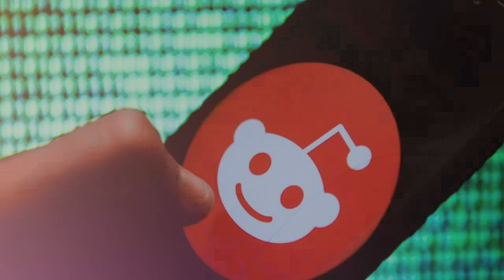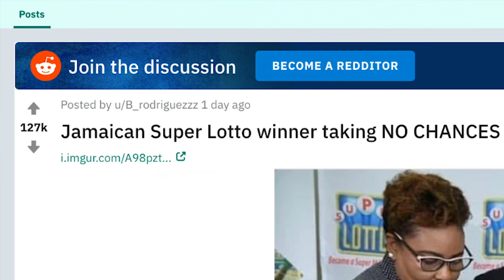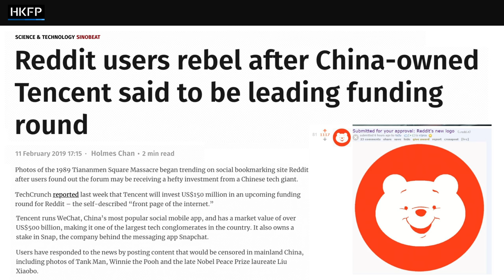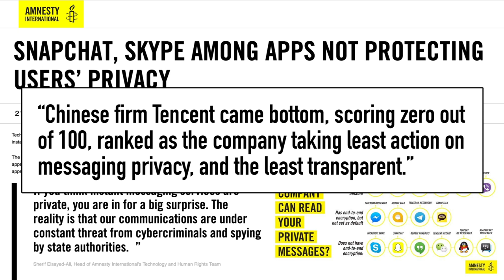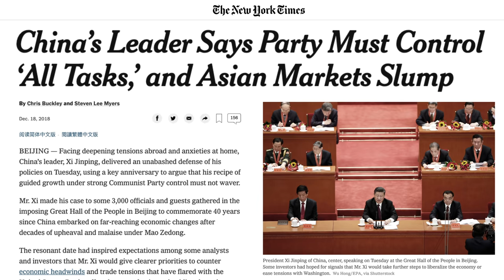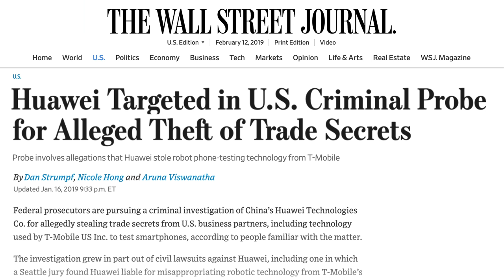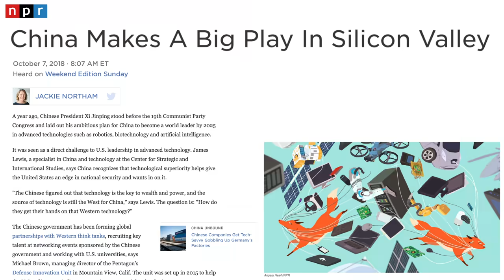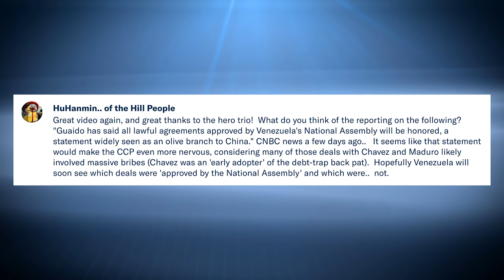China Wants Reddit, and So Much More | US China | China Uncensored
Chinese state-backed company Tencent is leading a venture funding round that makes Reddit, the self-styled “front page of the internet,” worth over 3 billion dollars, and Reddit users are furious.

For more on Venezuela, China, and Guiado, listen to

reddit tencent creepypasta ccp tencent gaming buddy economy